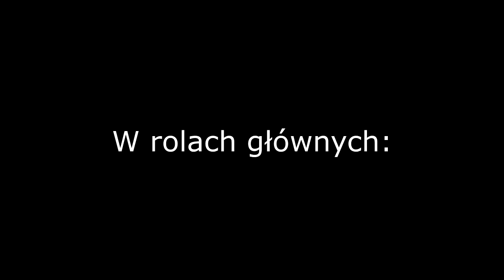ZUK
Znany wiersz Jana Brzechwy w interpretacji uczniów z naszej szkoły.